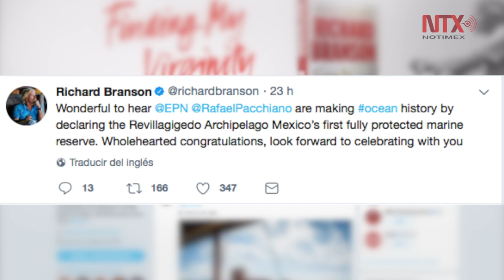Empresario británico felicita a Peña Nieto por declarar reserva ecológica a Revillagigedo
El empresario británico Richard Branson felicitó a través de la red social Twitter al presidente Enrique Peña Nieto y al titular de la Secretaría del Medio Ambiente y Recursos Naturales, Rafael Pacchiano, por las acciones que emprendieron para preservar al archipiélago de Revillagigedo.